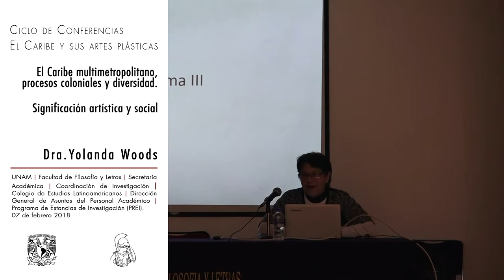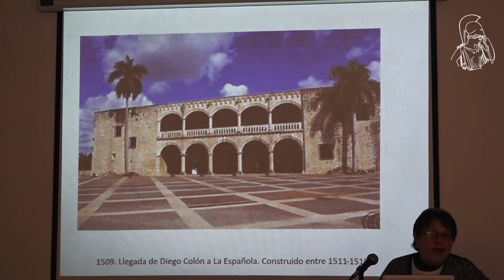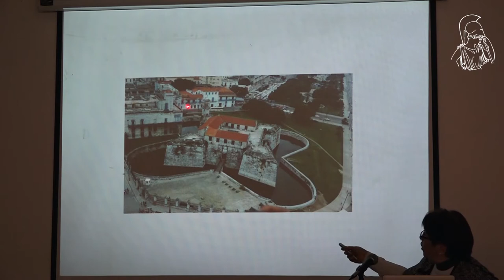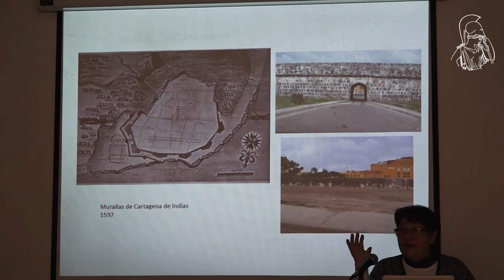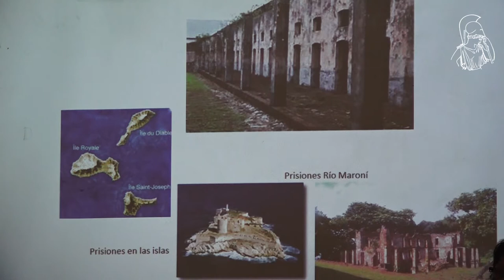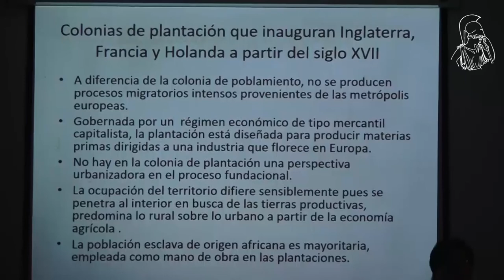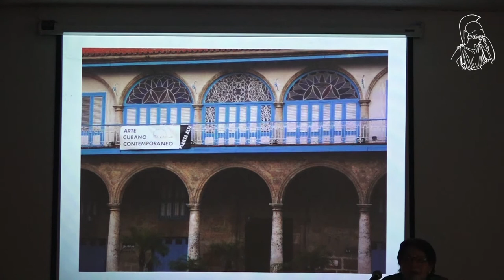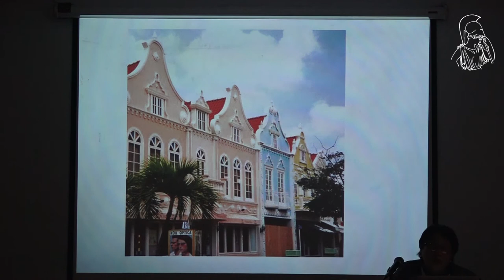Dra. Yolanda Wood. El Caribe multimetropolitano, procesos coloniales y diversidad.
Ciclo de Conferencias El Caribe y sus artes plásticas.
El Caribe multimetropolitano, procesos coloniales y diversidad. 14/02/2018.
Dra. Yolanda Wood Pujols.
Catedrática de la Facultad de Artes y Letras  de la Universidad de la Habana, Cuba.

Universidad nacional Autónoma de México | Facultad de Filosofía y Letras | Secretaría Académica | Coordinación de Investigación | Colegio de Estudios Latinoamericanos | Dirección General de Asuntos del Personal Académico Programa de Estancias de Investigación (PREI)|